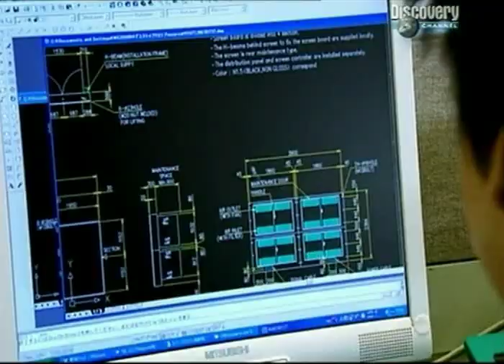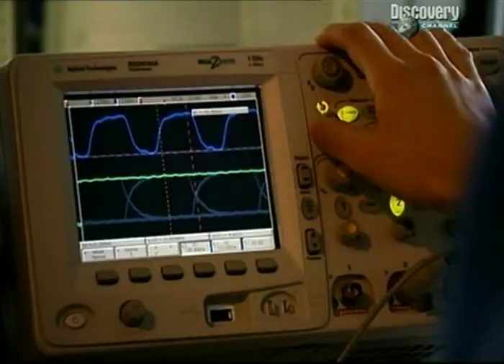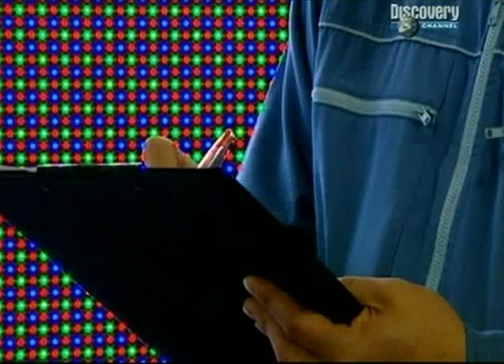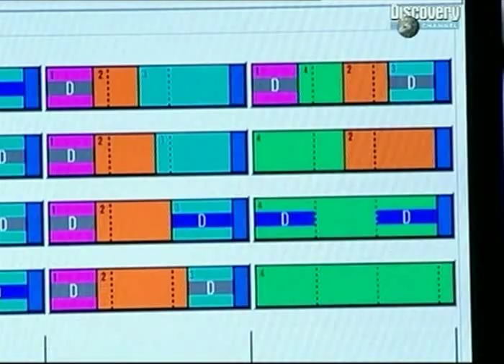Самые большие телеэкраны